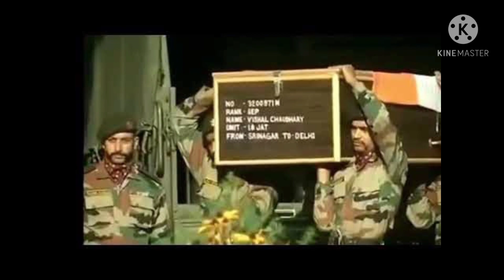14 February 2021